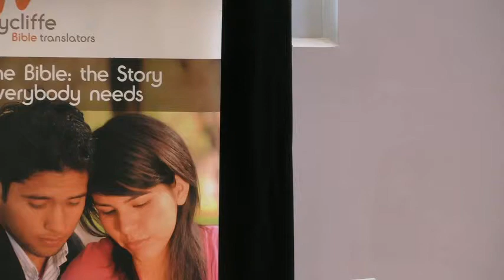Playing our part - Romans 10:5-15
A sermon preached by James Poole during the morning service on 27th November 2016